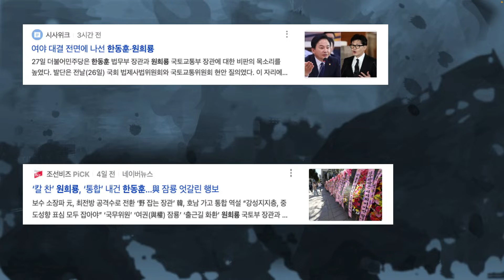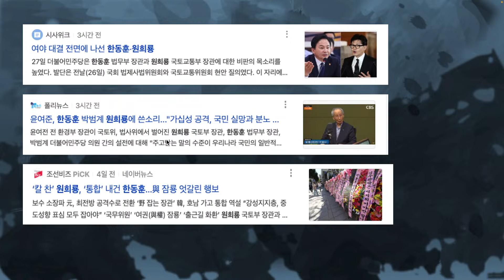갑자기 설치는 한동훈 , 더욱 거칠어진 입... 이유는 원희룡?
한동훈에게 경쟁자가 생겼다. 저절스런 입들의 권력 투쟁... 본능보다 진한 권력욕이 쏟아내는 하수구(여기서 구는 입 구)